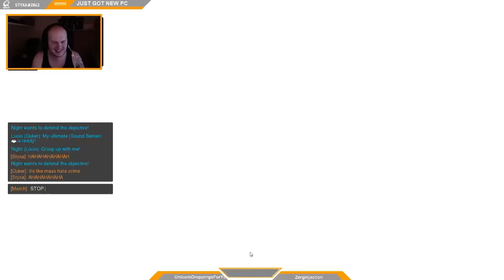Overwatch BETA - Nepal - Roadhogs & Lucios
Same hero, fun times!